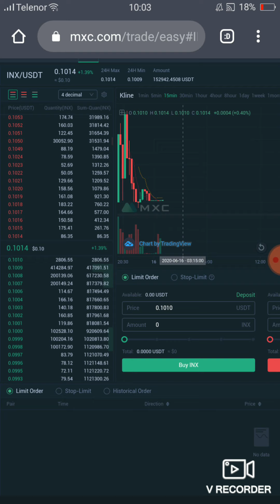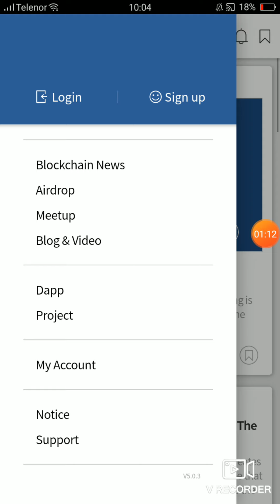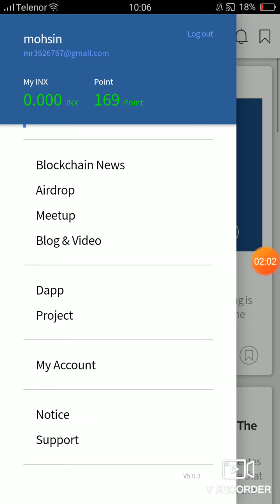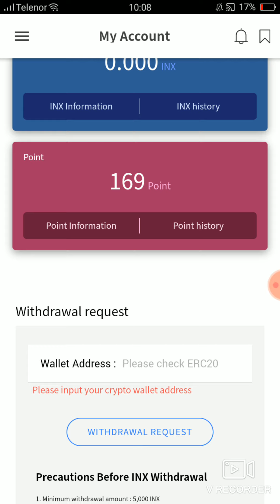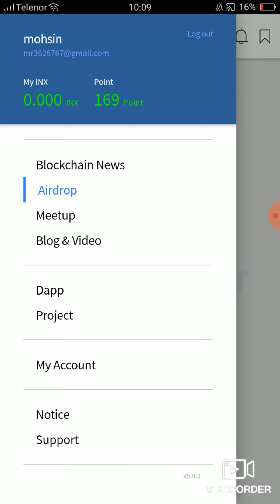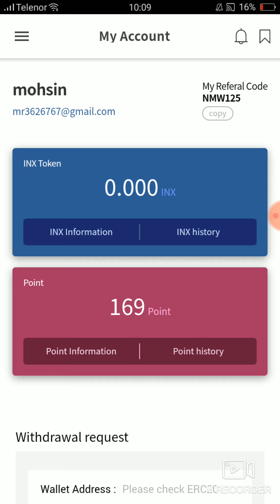25$ application wallat Airdrop | blockinsight 250 inx free airdrop | Daily Free inx earn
Download app

Refer code
NMW125